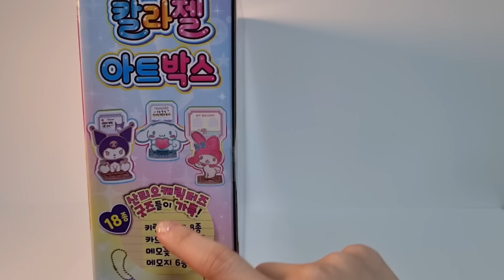[TOY ASMR] 산리오 칼라젤 아트박스 ASMR- Sanrio Color Gel Artbox ASMR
미미월드 최신상 산리오 캐릭터즈 칼라젤 아트박스 장난감으로 ASMR영상을 만들었어요!
시나모롤 메모꽂이, 키티 키링, 폼폼푸린 키링이 너무 귀엽네요!
컬러도 예쁘고 퀄리티도 기대이상입니다. 귀여운 캐릭터들을 보며 상자소리, 비닐소리, 선풍기 소리를 즐겨봐요♡
구매링크입니다♡

Ssotory made an ASMR video with Mimi World's latest Sanrio Characters Color Gel Art Box toy!
Cinnamoroll memo stand, Kitty keyring, and Pom Pompurin keyring are so cute!
The color is beautiful and the quality is above expectations.  Enjoy the sounds of boxes, plastics, and fans while watching cute characters♡
Here is the purchase link!